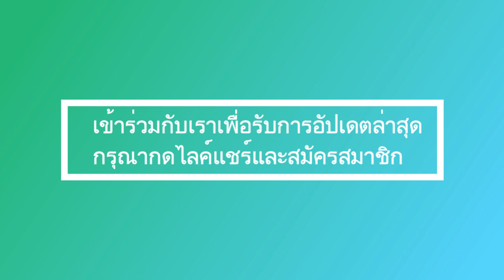รัชกาลที่ 10 และนางสุทธิดา รอยยิ้มนี้มีเหตุผลใหญ่หลวง